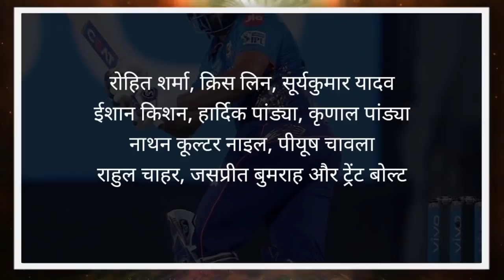1 दिन पहले ही घोषित हुई MI की Playing XI | बदल गई ओपनिंग जोड़ी | MI vs RR Playing XI 2021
1 दिन पहले ही घोषित हुई MI की Playing XI | बदल गई ओपनिंग जोड़ी | MI vs RR Playing XI 2021

मुंबई इंडियंस की टीम अभी दिल्ली में है. उसे यहां पर अपने अगले चार मैच खेलने हैं. यहां सबसे पहले 29 अप्रैल को राजस्थान रॉयल्स से उसका मुकाबला है. फिर चेन्नई सुपरकिंग्स से उसे खेलना है. मुंबई को अभी तक इस सीजन में पंजाब किंग्स, रॉयल चैलेंजर्स बैंगलोर और दिल्ली कैपिटल्स के हाथों हार का सामना करना पड़ा था. वहीं उसने कोलकाता नाइटराइडर्स और सनराइजर्स हैदराबाद को मात दी है.

आज हम आपको राजस्थान रॉयल्स के खिलाफ मुम्बई इंडियंस की संभावित प्लेयिंग XI के बारे में बताना जाते हैं|

• Mumbai Indians
• Chris Lynn
• Quinton De Kock
• Rajasthan Royals
• Mumbai Indians vs Rajasthan Royals
• Mumbai Indians Playing XI
• Mumbai Indians vs Rajasthan Royals 2021
• MI vs RR
• MI vs RR Playing XI
• MI vs RR 2021 Playing XI
• RR vs MI Playing XI
• MI vs Rajasthan Royals Playing XI